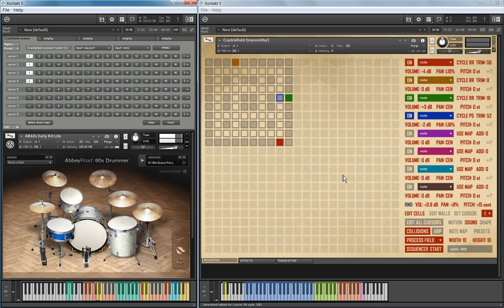Cracklefield, live multi-channel mod, beta test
Testing multichannel mod for Cracklefield, it sends note data via CC packets to another instance of Kontakt, where it is decoded and routed to different channels / different instruments. Here testing a drum mapping mode.